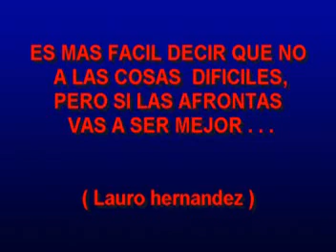RAYMONND A MI QUERID0 VIEJO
A MI QUERIDO VIEJO TEMA DEL CANTA AUTOR RAYMONND